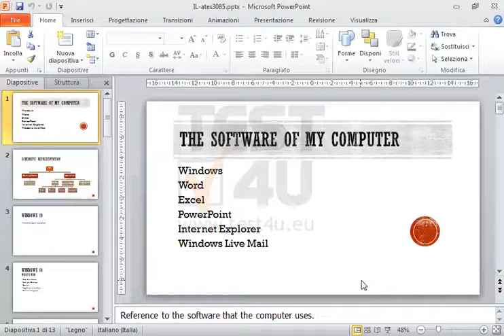Avvia la presentazione dalla diapositiva intitolata INTERNET EXPLORER.